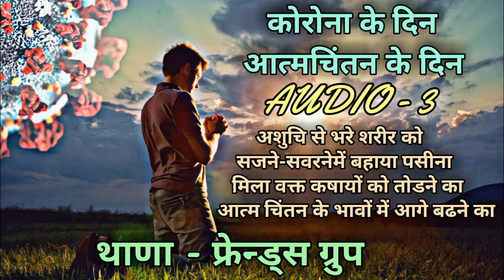CORONA LOCKDOWN Aatmachintan PART-3